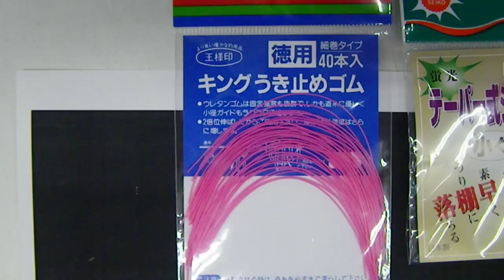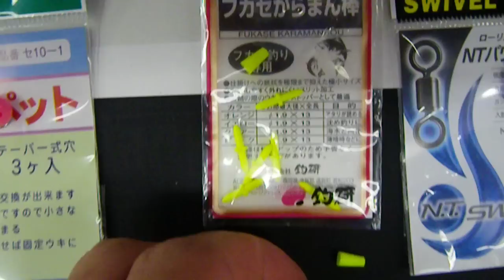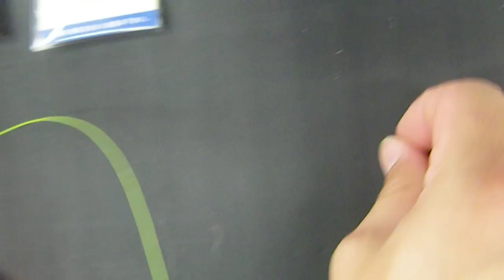仕掛け作りづくり（棒ウキ釣り編）のご案内 【海釣り初心者入門】和歌山 釣太郎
棒ウキ仕掛けの作り方です。
ウキ止めゴム、シモリ玉、うきペット、ふかせからまん棒、スイベル（サルカン）を使って仕掛をつくっていきます。
Making the sea fishing mechanism of Japan (volume on stick float). I build a mechanism using rubber, the Cimoli ball, a float pet, the stick that is not puffed and involved, and (Salquin) stop floating.

# 浮き釣り仕掛け説明# 棒うき釣り仕掛けづくり